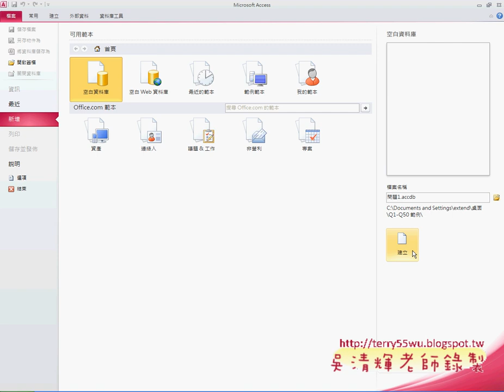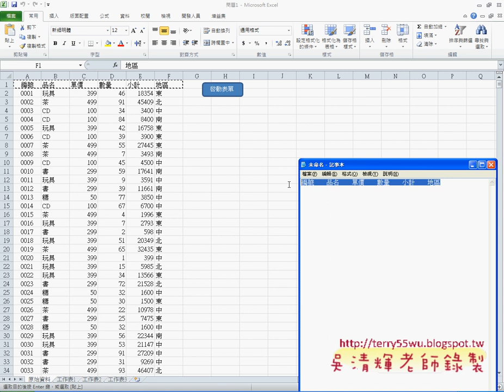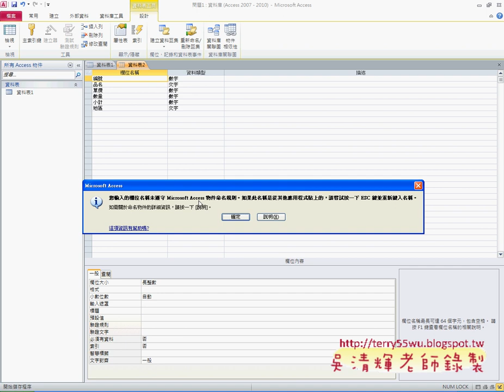08 建立資料庫與資料表EXCEL VBA與資料庫 吳老師)